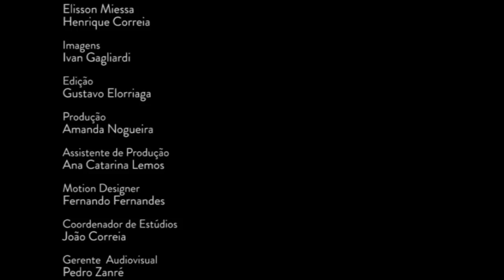Jusnews ESPECIAL - Greves sem representação sindical | Elisson Miessa e Henrique Correia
Greve sem representação sindical: abusividade, Multa diária, Papel do MPT e Justiça do Trabalho.